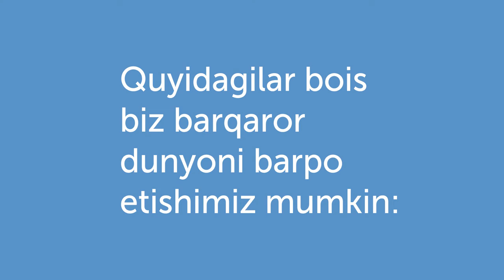Barchamiz bir-birimiz bilan bog‘liqmiz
Hech kim e'tibordan chetda qolmagan dunyo qanday ko‘rinishga ega? Unda hamma uchun yetarli bo‘lgan sog‘lom taom bormikan? Plakat chizish va Butunjahon oziq-ovqat kuniga bag‘ishlangan plakatlar tanlovida ishtirok etish orqali buni bizga namoyish qilib bering. Plakatni taqdim etishning oxirgi muddati –2022 yil 4 noyabr.